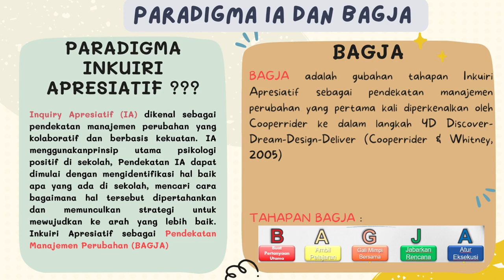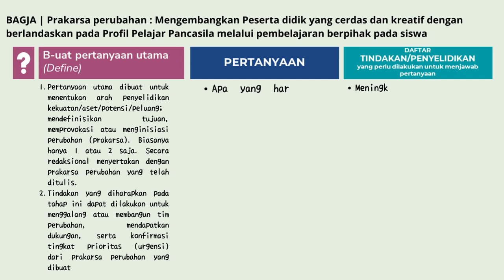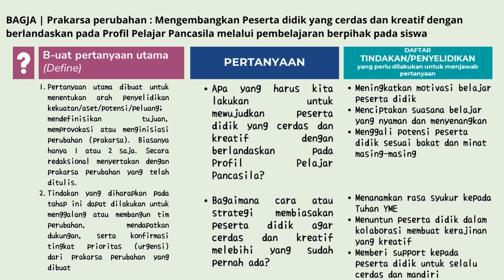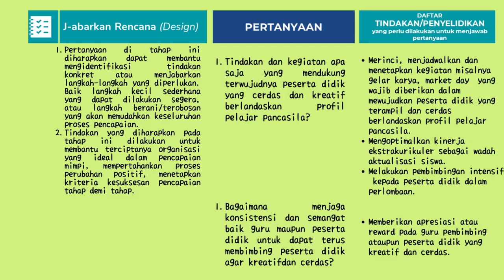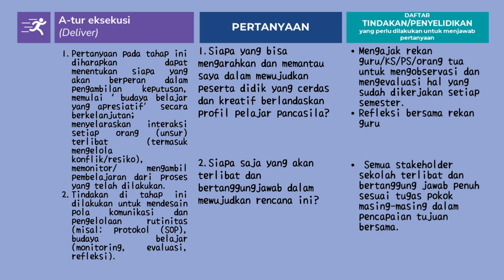KONEKSI ANTAR MATERI MODUL 1.3 | GURU PENGGERAK